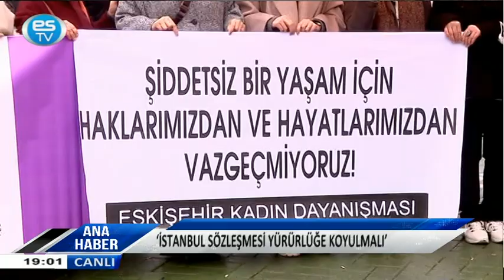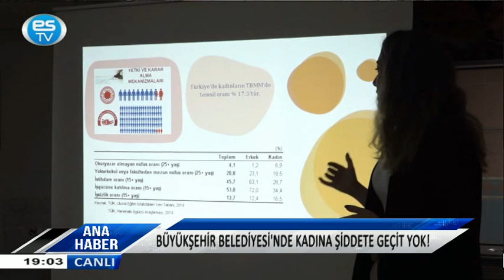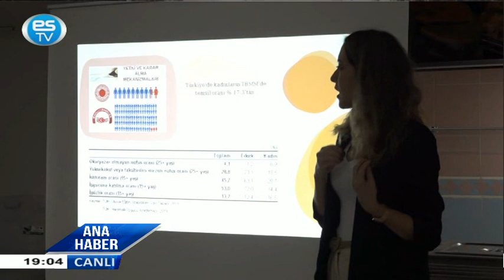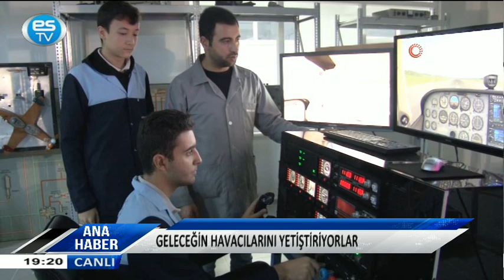ANA HABER BÜLTENİ 25.11.2022